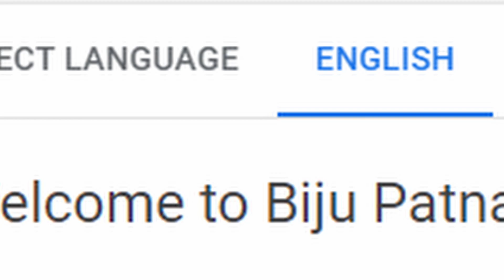Going for holiday at 3AM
Took my sweet time to edit this one. Tried to put all the learning i gained during these previous 2 months into my editing. Hope this was worth your time. Tell me how you liked it!
Tarara
Soham

This film was shot on the 31st of December 2022
This film was editing from (not known) to 22 Febreuary 2022
This film was published on the 22nd of February 2022